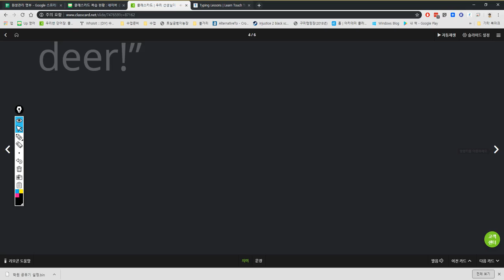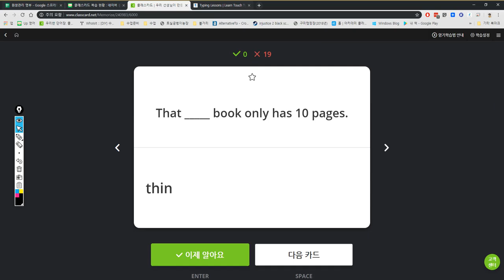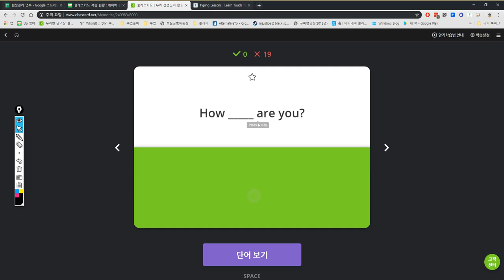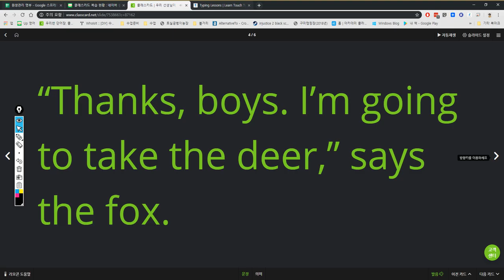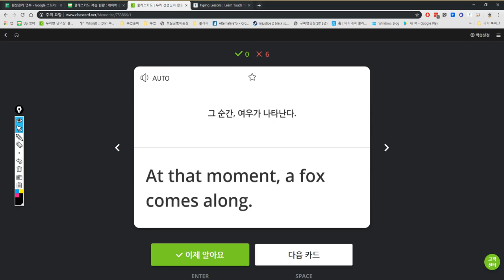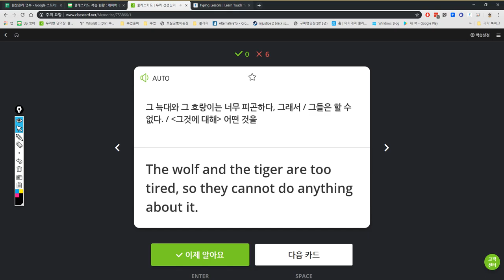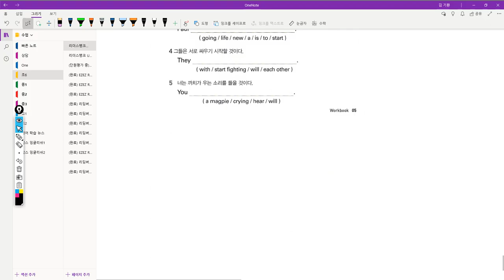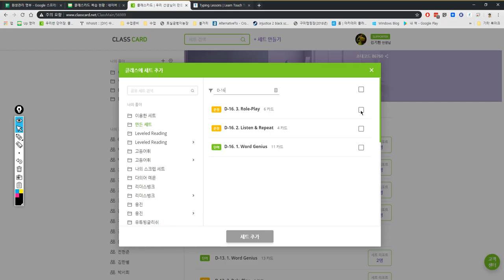초6 2019 05 16 16 24 29 일대일